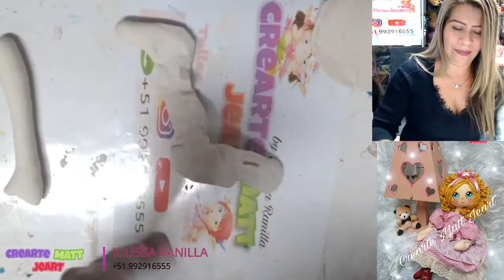como hacer una muñeca en tela country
Muñeca Cielito con Lampara
Aprenda el paso a paso de este hermoso Proyecto